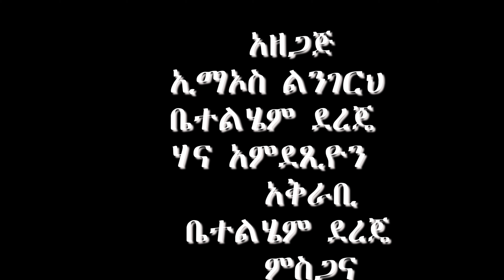Minalesh tera in Addis Ababa best documentary